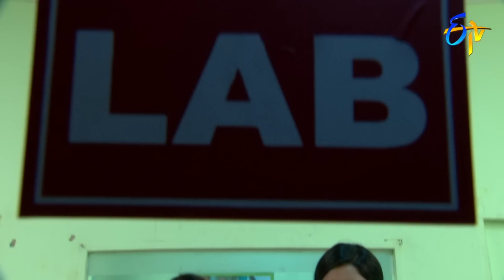Abhishekam | 12th April 2019 | Full Episode No 3195 | ETV Telugu